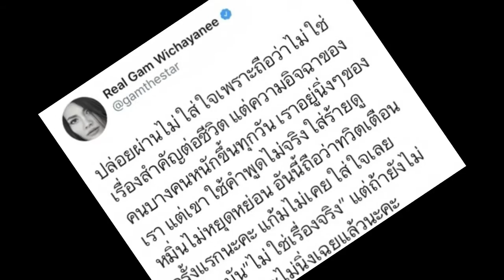“แก้ม” ฉะใคร? คอยแต่อิจฉาไม่หยุดหย่อน!